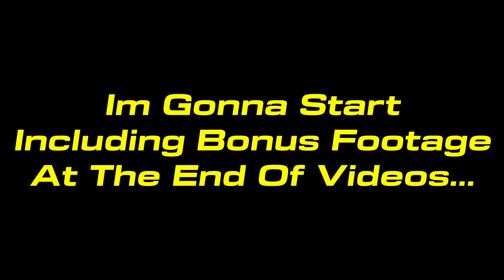Putting The BMW S1000rr To The ULTIMATE Test 😈 | Ninja H2, CBR1000rrr, R1, GSXR 1000, Panigale V4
In this video I fly out to Houston, TX to link up with my boys ( @TwinTurboTwinz ).  They let me ride their beautiful red BMW S1000rr and I give my thoughts on it.  This bike has a full akrapovic exhaust and an ECU flash from BrenTuning.  As we FINALLY start the group ride, we get some good runs in and head into the city.

Yamaha R1M
Yamaha R1
Honda cbr1000rrr SP
BMW S1000rr
BMW M1000rr
Kawasaki ZX10r
Yamaha M1
Daytona Triumph 675r
Kawasaki ZX14r
Suzuki GSXR 1000
Yamaha MT09
KTM RC8 1190
BMW HP4